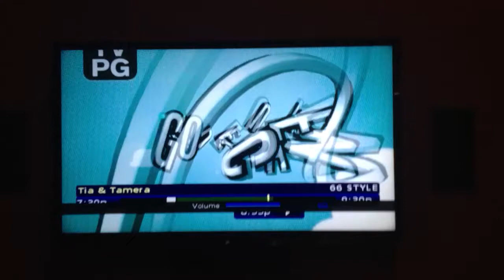Karina Bradley's "Dance Floor Diva" Hit Song Featured on the "Tia & Tamer Show"